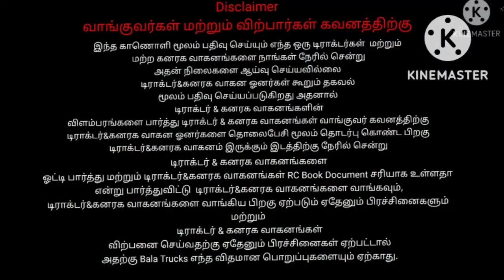tamilnadu_tractors_sales Mahindra 575 Tractor for sale|டிராக்டர் விற்பனைக்கு|Bala Trucks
Mahindra 575

 Location -🚜-🛣
                       🚜Kallakurchi ( District)
                       🌲கள்ளக்குறிச்சி ( மாவட்டம் )
                       🛣Nainarpalayam🚜
                       🌲நயினார்பாளையம்

Tractors Price $-நேரடியாக சென்று பேசினால் இன்னும் சற்று விலையை குறைத்து தரலாம். 👍🚜